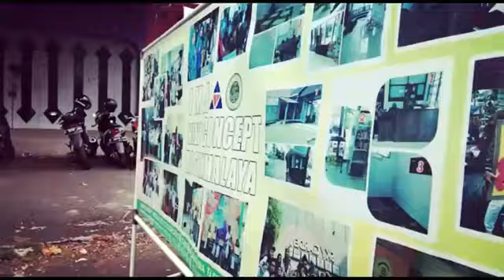IMA Car Free Day Juli 2019